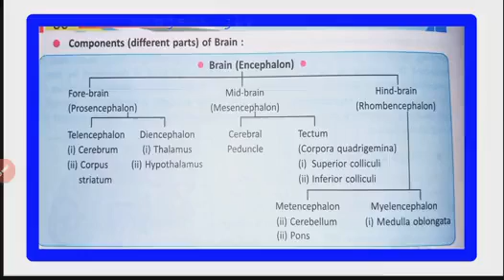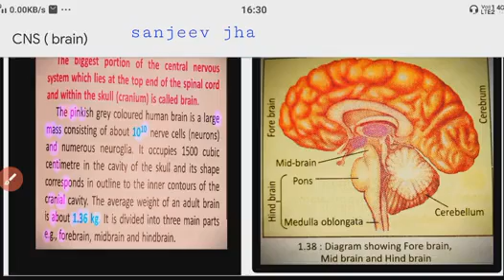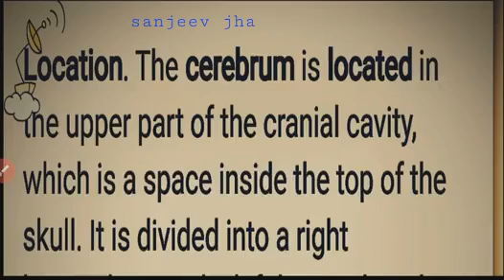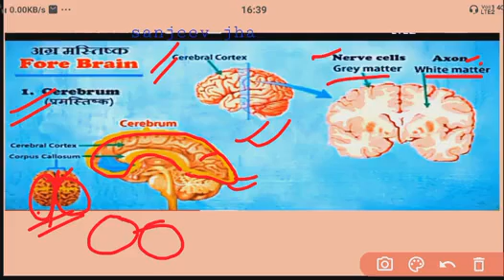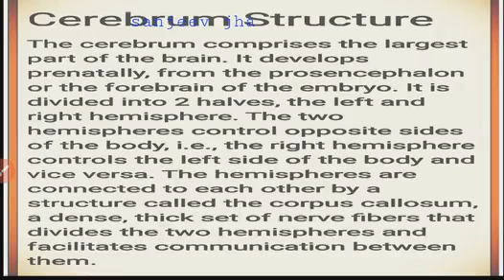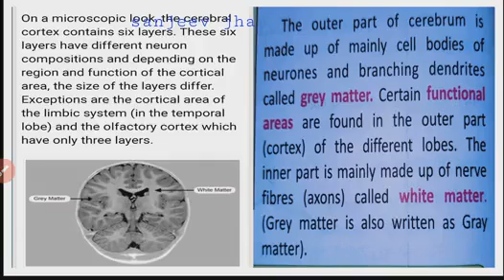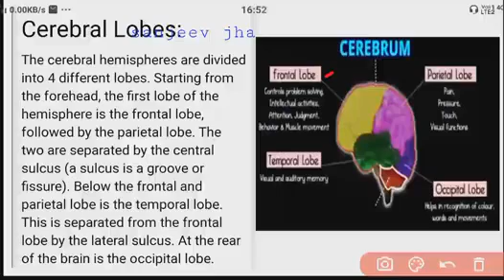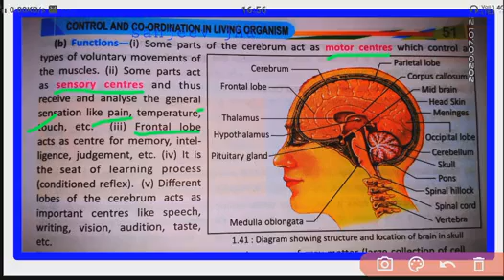human brain structure and functions // class 10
human brain structure and functions
 class 10